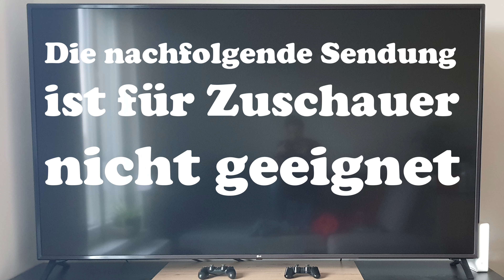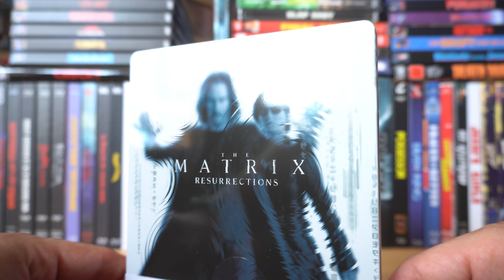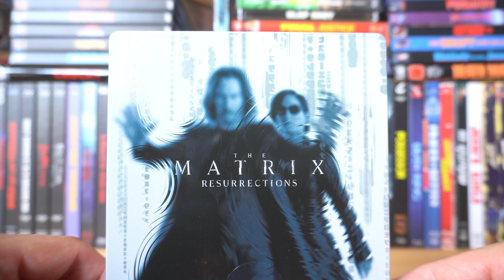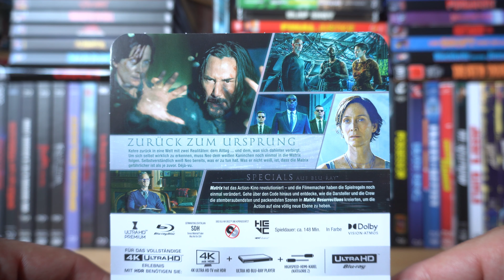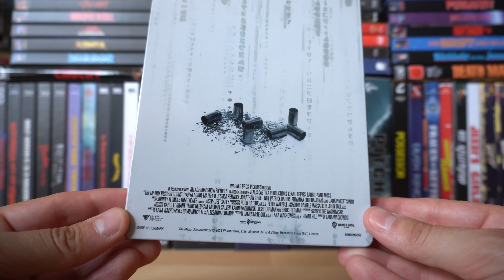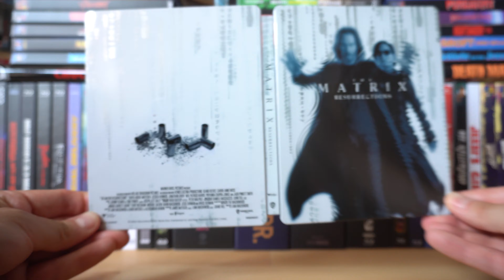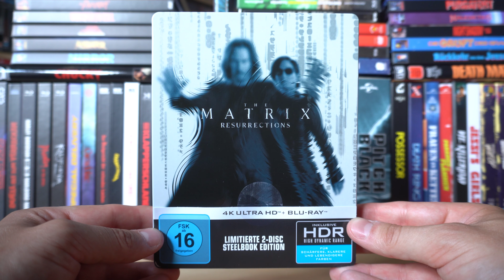MATRIX RESURRECTIONS (DT 4K UHD Blu-ray Steelbook) / Zockis Sammelsurium Nr. 3226